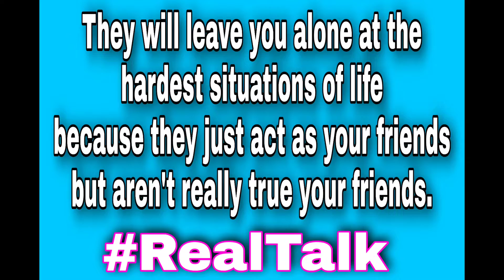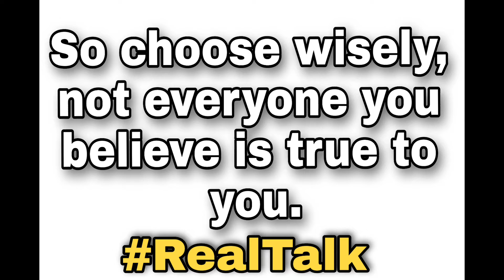7 Signs of Fake People # BeCareful